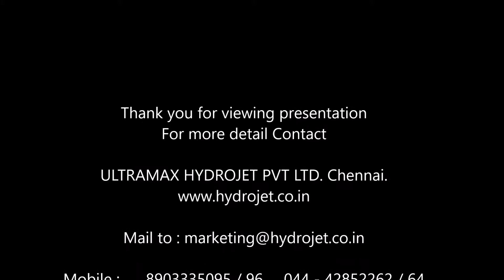Rail Roller Bearing Cleaning Machine manufacturer Ct 8903335095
RAIL ROLLER BEARING CLEANING PLANT :
Automatic Complete Cleaning & De-greasing of CTRB Bearing & Roller Bearings used in Roller Stock of Indian Railways to remove grease & dirt and providing a rust preventive coating on the cleaned and degreased bearings. The Bearing Cleaning Machine is capable of cleaning with Millipore standard to meet the stringent requirement of Indian Railways with High productivity. This is front loading component washing machine type washing for bearing cleaning application.
Process
• Washing
• Rinsing
• Rust preventive solution spray
• Hot Air Blowing

Accessories
• Oil Skimmer
• Pressurized Filtering System
• Automatic Door open & Close
• Hot Air Blowing
• Automatic Pallet Movement
• Loading / Unloading Equipment
• Servo Voltage Stabilizer
• Specifications & Features
• It is used in rolling stock of Indian Railways in assembled & disassembled form.
• Removal of all traces of dirt, organic, inorganic deposites, greases, etc.
• Effective recycling system for recycle the waste solution
• High quality of cleaning.
• Less manual hours.
• Complete Automatic with all operation done through PLC with complete interlock for problem free operation

Applications
Railway bearing cleaning plant

ULTRAMAX HYDROJET PVT LTD
Plot No.AC-31/4-A 6th Main Road,
SIDCO Industrial Estate,
Thirumudivakkam, Chennai - 600 044,
Tamilnadu,India
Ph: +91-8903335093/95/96